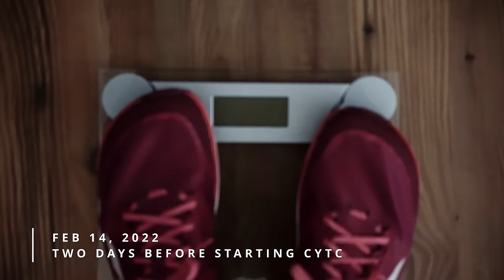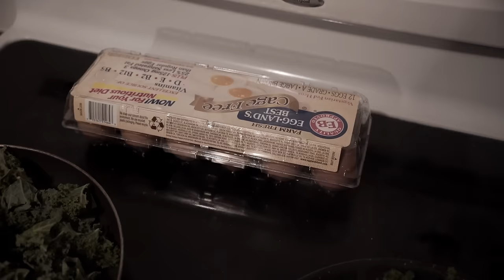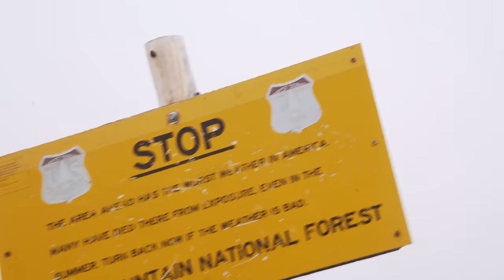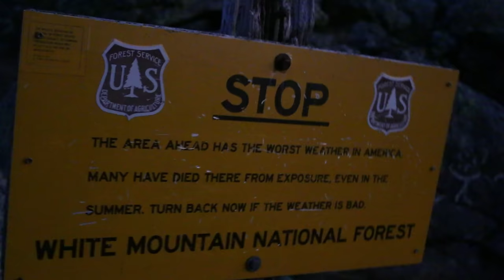290 Marathons IN A ROW! HOW Does It Effect The Body? Body Transformation After 7400 Miles AT PCT CDT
This is how my body changed after hiking the Appalachian Trail, Pacific Crest Trail, and Continental Divide Trails all in one year.

The best way to get ahold of me is via messages on Instagram.